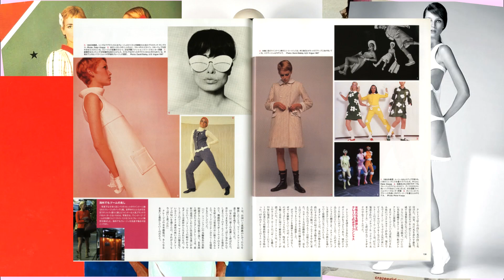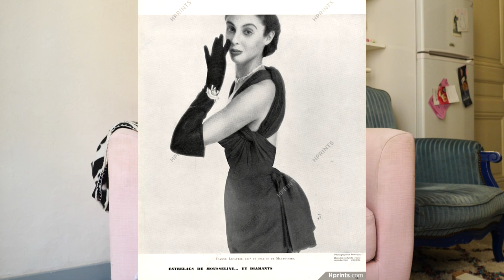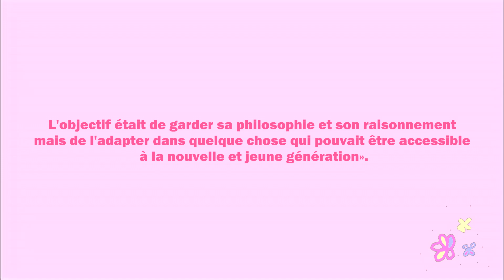QUI EST A. COURREGES ?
Hiii aujourd'hui on se retrouve pour parler d'André Courrèges, un styliste révolutionnaire !!

Comment je m'appelle ? Miléna
Quel âge j'ai ? 20 ans ( 6avril 2001 ;) )
j'habite où ? Lyon

je filme avec quoi ? Canon gh5
Mon micro ? Rode wireless go
je monte avec quoi ? Sony Vegas pro 17

209